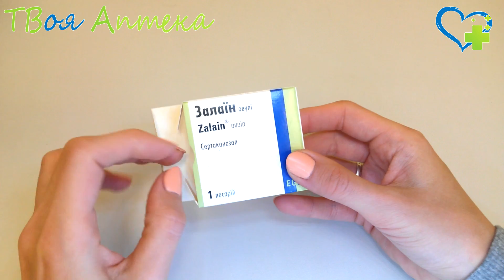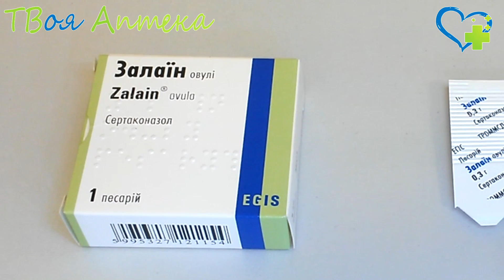Залаин Овули - супозитории (сертаконазол нитрат) показания, описание, отзывы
Свечи Залаин Овули назначают и применяют только для местного лечения вагинального кандидоза (молочницы), грибковых инфекций слизистой оболочки влагалища, в том числе смешанные инфекции с грампозитивными бактериями.

Противопоказания
Применение препарата практически не имеет противопоказаний, можно отметить только повышенную восприимчивость к компонентам входящим в состав и одновременное использование Залаин Овули с акушерским пессарием или латексными презервативами. Также нельзя применять препарат для детей.

Применение препарата Залаин Овули для беременных женщин и кормящих мам возможен лишь тогда, когда предвиденная польза для матери превосходит допустимый риск для плода и ребенка. Если все же есть такая необходимость, то использовать препарат нужно с особой осторожностью и после консультации с гинекологом.

❤️ Внимание!